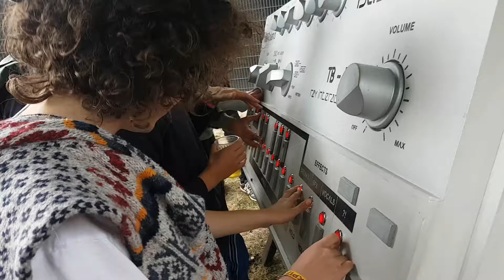Rocking the Giant 303 at Pukkelpop 17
These chaps got some great sounds out of the 303 at Pukkelpop. Belgians got skillz! Solid team work.